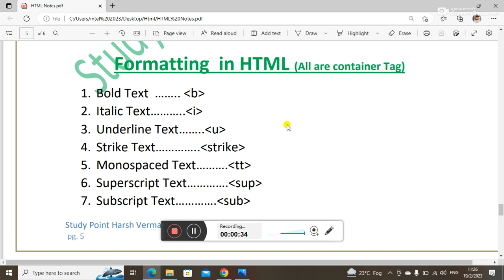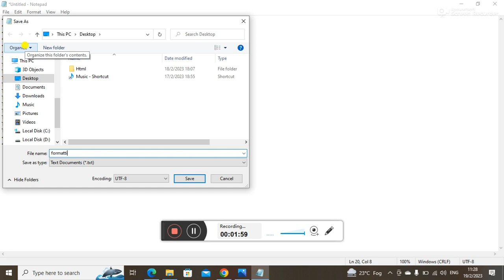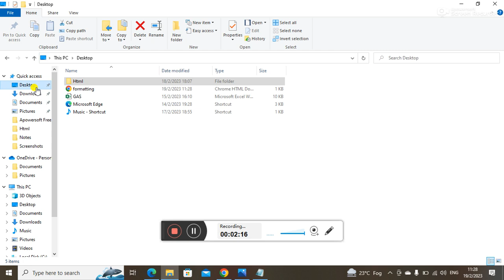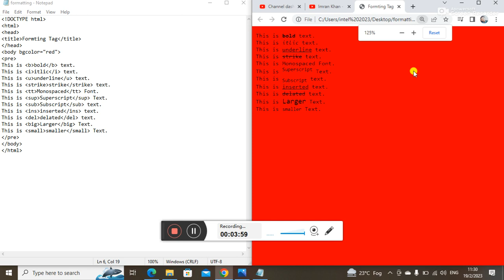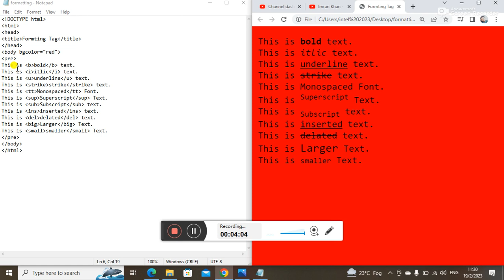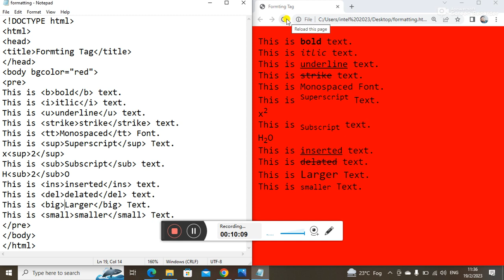Formatting Tag in HTML ll Lecture - 5 ll Easy Explanation